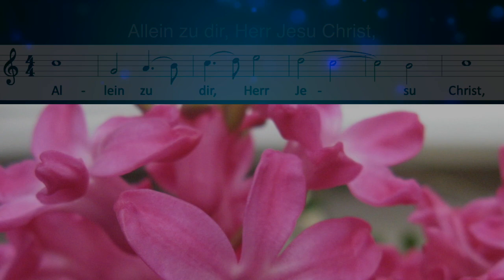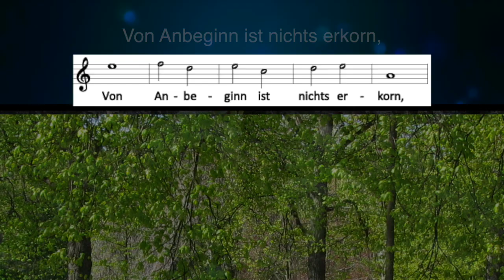ALLEIN ZU DIR – Johann Pachelbel (1653–1706)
ZUR INTERPRETATION:
Zuallermeist wird der Choral sehr getragen gespielt. Man könnte ihn zur Abwechslung aber auch einmal als ein optimistisches, frohes Vertrauens- und Loblied begreifen, und so tritt er in dieser Aufnahme entsprechend schwungvoll auf, in den Unterstimmen beinahe renaissancehaft tänzerisch, gleichwohl die Choralstimme souverän und ruhig über allen Bewegungen dahinfließt.

»Allein zu dir, Herr Jesu Christ, / mein Hoffnung steht auf Erden. / Ich weiß, daß du mein Tröster bist, / kein Trost mag mir sonst werden. / Von Anbeginn ist nichts erkorn, / auf Erden ward kein Mensch geborn, / der mir aus Nöten helfen kann; / ich ruf dich an, / zu dem ich mein Vertrauen han.«